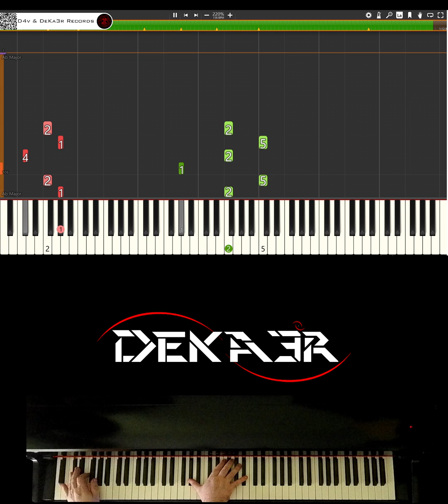🔴 IRL 🎹 RUNNER • CREACIÓN DE SU DIGITACIÓN, MNEMOTECNIA Y ESTUDIO PARA PIANO